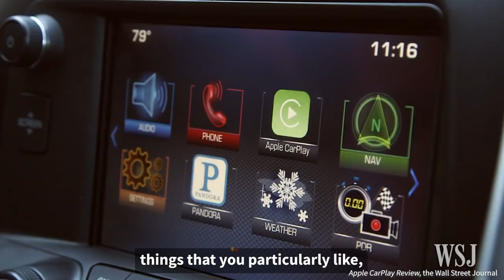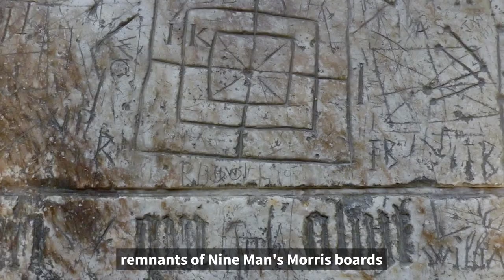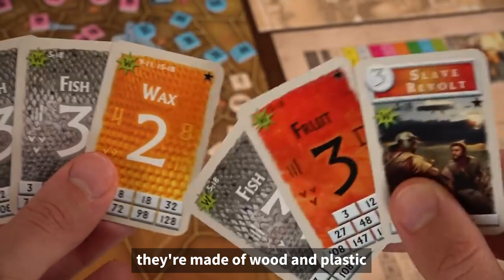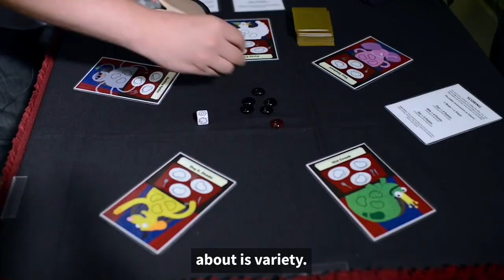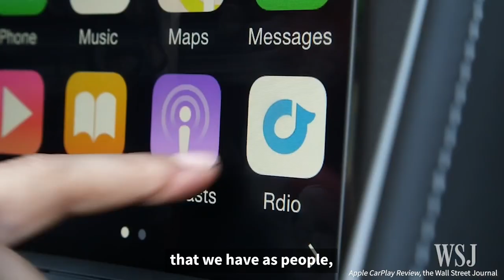The value of board games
In this bite-sized lecture, Dr Melissa Rogerson examines our love of all things board games and their fascinating 5000 year history.

Dr Melissa Rogerson is a Lecturer in the School of Computing and Information Systems at the University of Melbourne